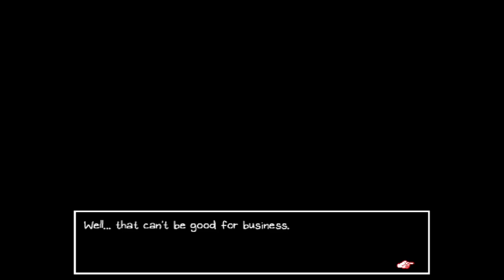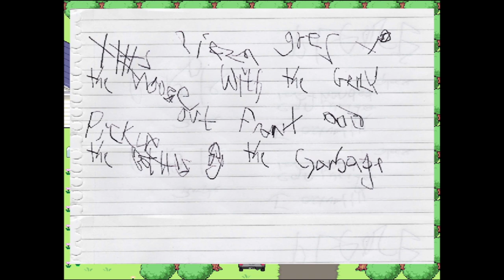The Sun Hasn't Set | Omori | Part 44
We're on the home stretch people! We may have completed what was the Omori route, but there is still a few more endings and a few more achievements that I have to grind through. Considering how far we have gotten and how I didn't want the last ending to be the last, I decided we are going for a round 3 run; that being said, we will only be focusing on the areas surrounding Faraway Town. The sun hasn't set yet, so Sunny and Kel still have quite a long ways to go!

Editing was finished by August 21, 2023.